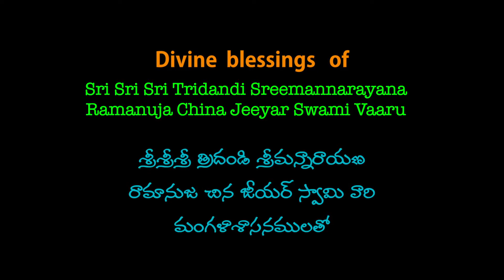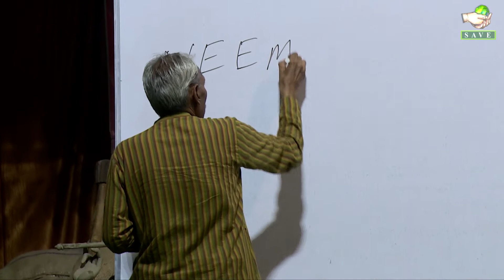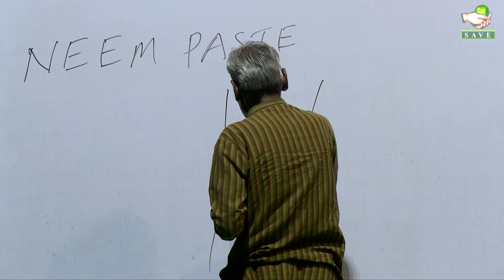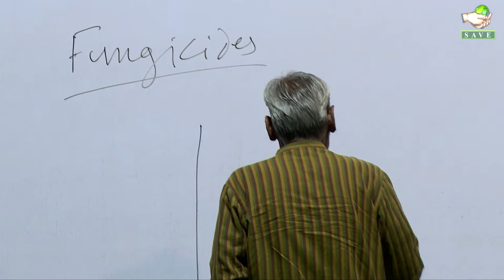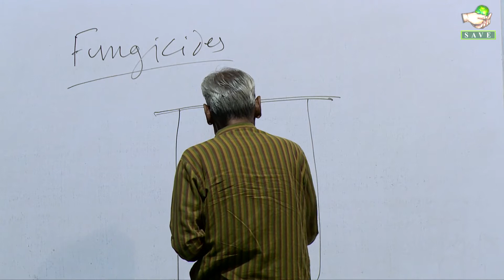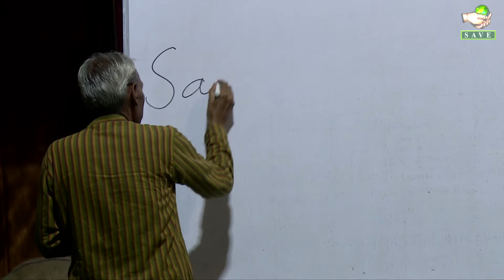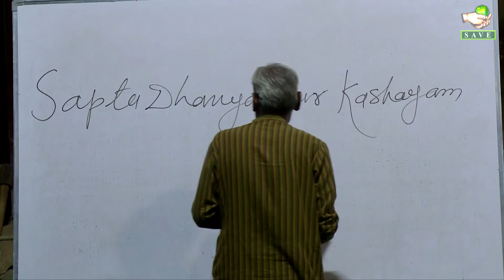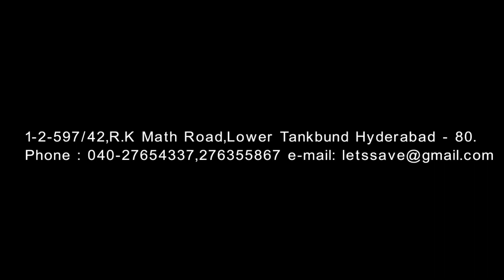ZBNF Training Classes Day 6 Part 6